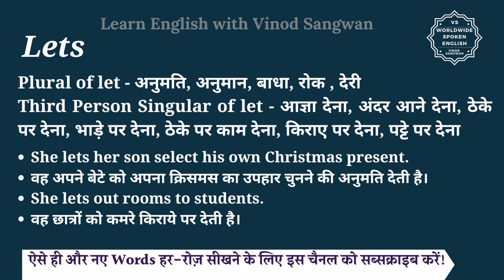Lets meaning in Hindi | Lets ka matlab kya hota hai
इस वीडियो में आप Lets का हिंदी में मतलब समझेंगे और साथ में Lets का pronunciation भी सीखेंगें यानि की आप Lets के अर्थ के साथ साथ ये भी सीखेंगें की Lets को कैसे बोले या Lets को बोलने का सही तरीका क्या है |

तो बस एक मिनट में सीखिए Lets को|
Let’s learn Hindi Meaning of Lets in detail.

Lets का हिंदी में अर्थ होता है
Plural of let - अनुमति, अनुमान, बाधा, रोक , देरी
Third Person Singular of let - आज्ञा देना, अंदर आने देना, ठेके पर देना, भाड़े पर देना, ठेके पर काम देना, किराए पर देना, पट्टे पर देना

Lets को इन उदाहरणों से और अच्छे से समझ सकते हैं
She lets her son select his own Christmas present.
वह अपने बेटे को अपना क्रिसमस का उपहार चुनने की अनुमति देती है।
She lets out rooms to students.
वह छात्रों को कमरे किराये पर देती है।